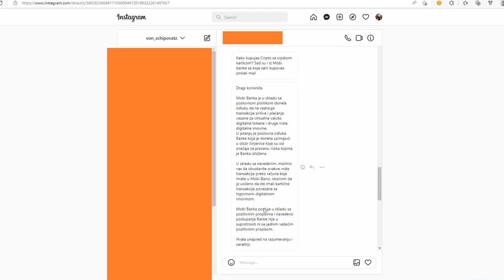Mobi Banka, u službi diktature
Najbolje berze za kupovinu crypta:
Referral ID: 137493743